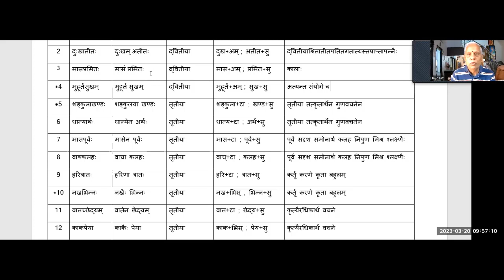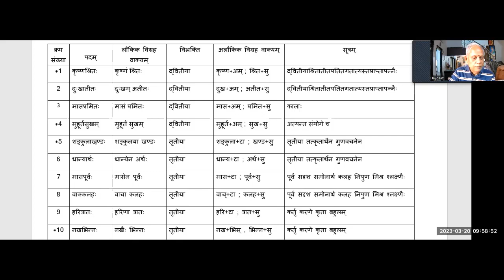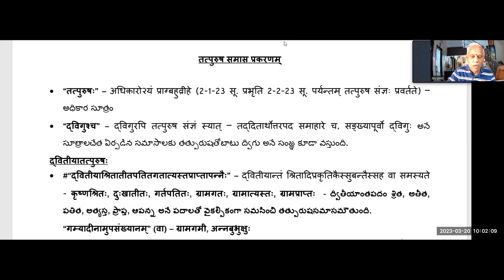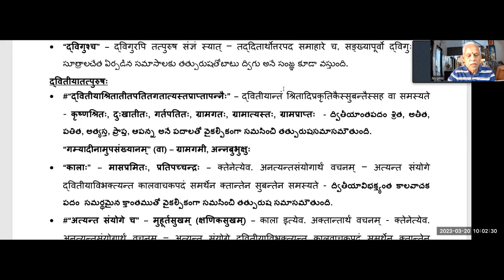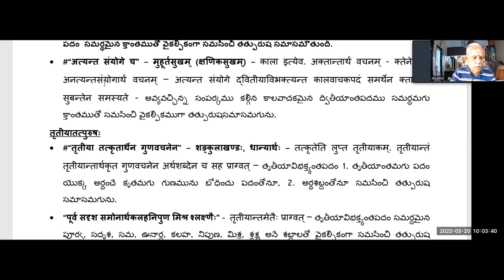Learn & Lead I, Samasa Prakaranam, Lecture 12 , 20 03 2023